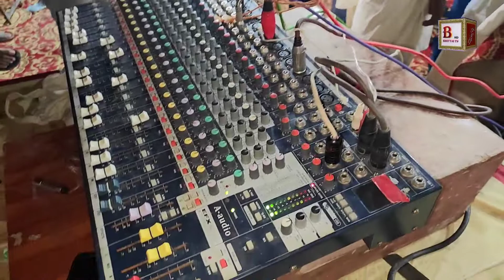Munjhe Sindh Aahe Sohne Qoumi Song 2022 // Bhittai Tv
Munjhe Sindh Aahe Sohne Qoumi Song 2022 By Murk Marvi